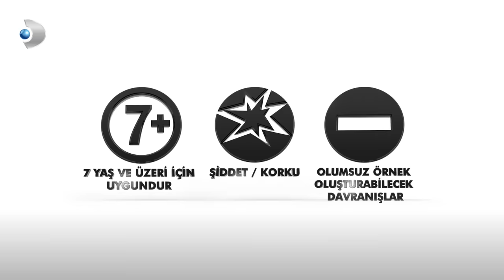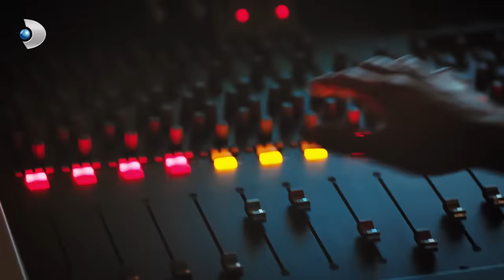Hekimoğlu 5. Bölüm | FULL BÖLÜM